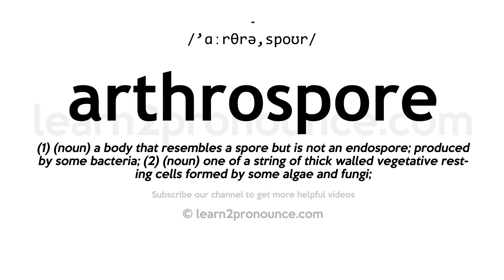How to pronounce Arthrospore | English pronunciation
Learn how to pronounce Arthrospore in English
ARTHROSPORE
Pronunciation of Arthrospore: /'ɑːrθrə,spoʊr/
Definition of Arthrospore: (1) (noun) a body that resembles a spore but is not an endospore; produced by some bacteria; (2) (noun) one of a string of thick walled vegetative resting cells formed by some algae and fungi;